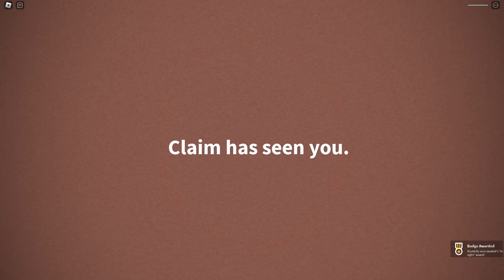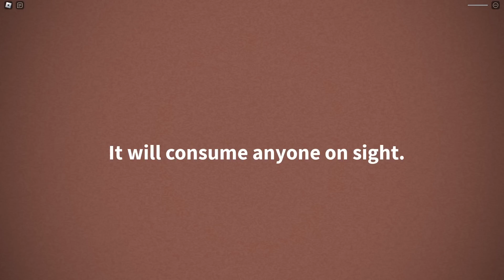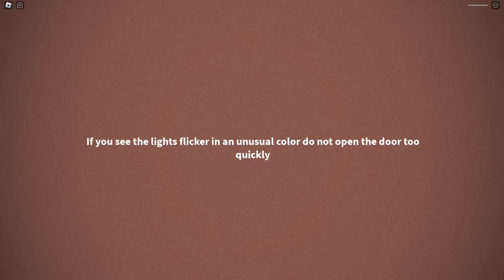DOORS 2 LANÇOU E É IMPOSSÍVEL DOORS ROBLOX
DOORS 2 LANÇOU E É IMPOSSÍVEL DOORS ROBLOX  roblox doors